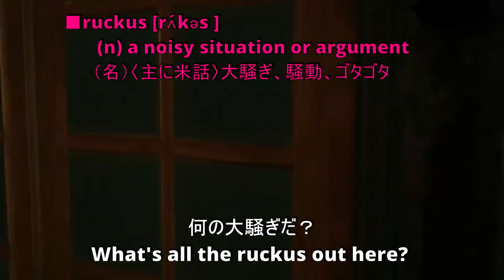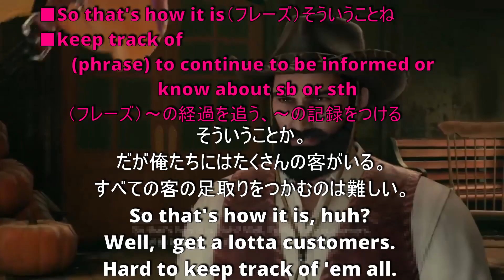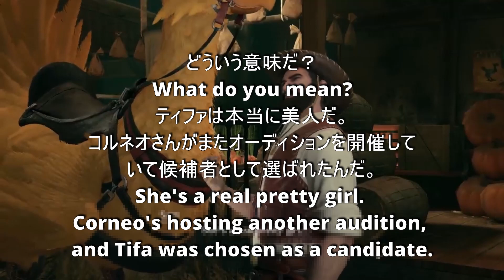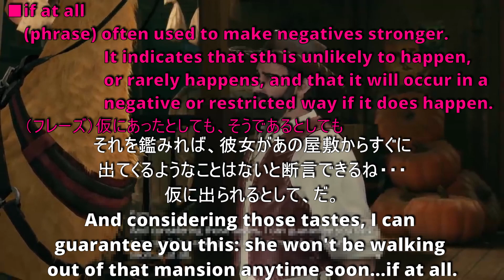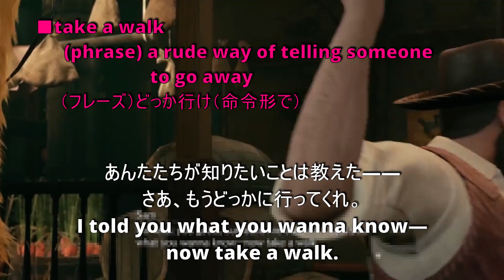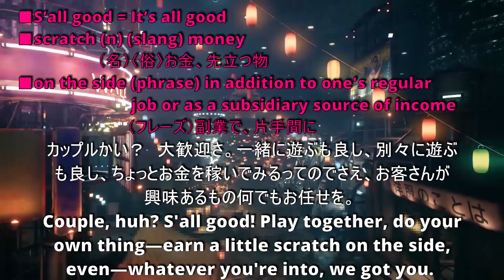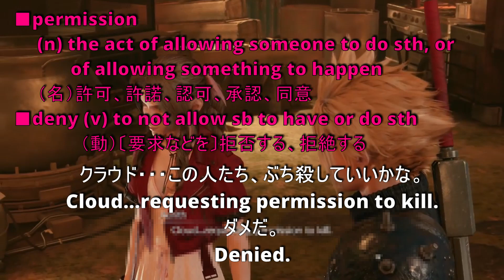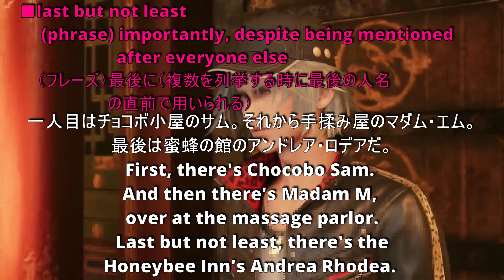p27 Learn English with "Final Fantasy VII Remake" Overlapping Shadowing